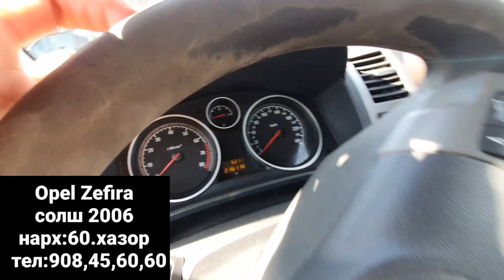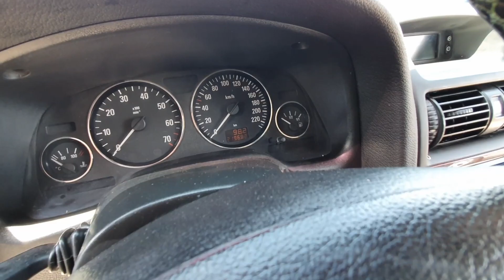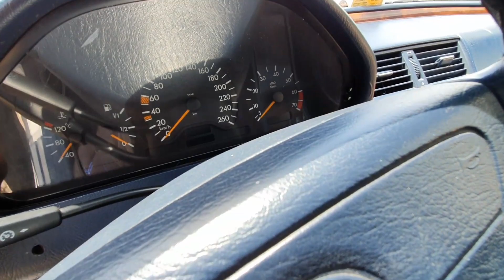Мошинбозори Душанбе!Opel Astra G Хачбек,Opel Caravan Прастой,Mercedes Benz,Opel Zefira B,Hunday Sona